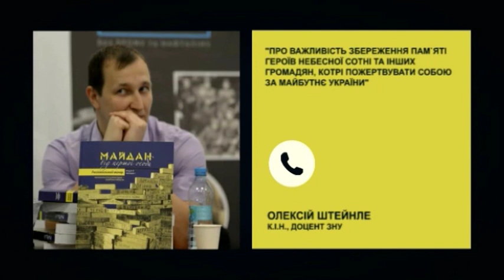Радіодень «Між нами» - "День Героїв Небесної Сотні" (20.02.2020)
20 лютого - День Героїв Небесної Сотні.  Як зберегти пам`ять про героїв, котрі віддали свої життя на Майдані за честь і гідність нації та європейське майбутнє України? Як свідомим українцям, і запоріжцям зокрема, протистояти намаганням проросійських агентів знівелювати жертовність українського народу у протистоянні із злочинною владою? Про це сьогодні говоритимемо з соціологом, головою громадської організації «Південноукраїнський гуманітарний альянс» Олександром Зубченком, та Євгеном Олексенком, учасником самооборони Запорізького майдану, учасником бойових дій на Сході України.
Початок телерадіопроєкту «Між нами» о 12.15

Слухайте та дивіться: хвиля «Українського радіо Запоріжжя», телеканал та yuotube-канал «Суспільне:Запоріжжя», сайт